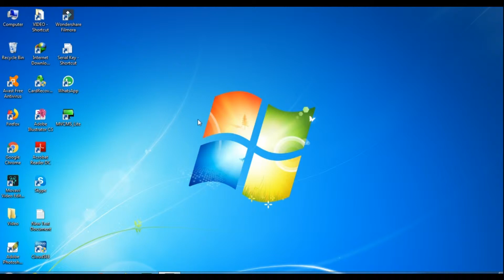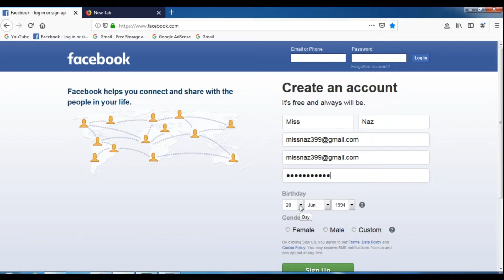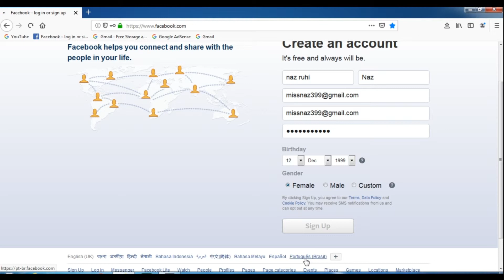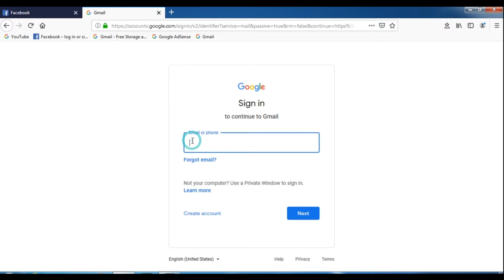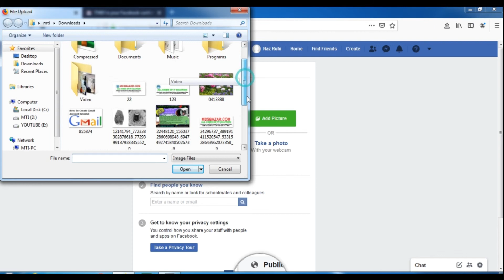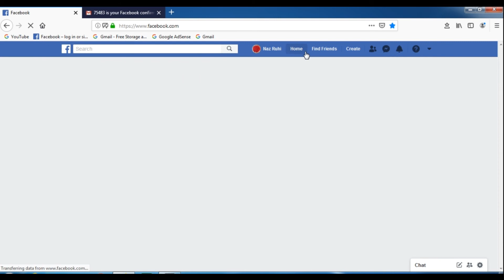how to create facebook account 2019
This video show How To Create Facebook Account in your desktop or laptop and enjoy using Facebook Account in your PC